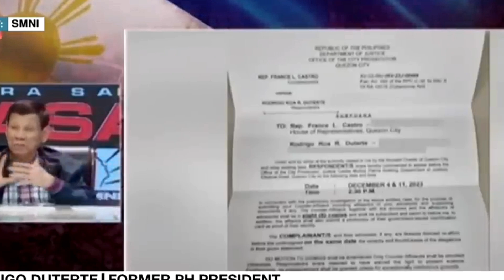ARLENE BROSAS, ATAT PAIMBESTIGAHAN SI QUIBOLOY SA DOJ!